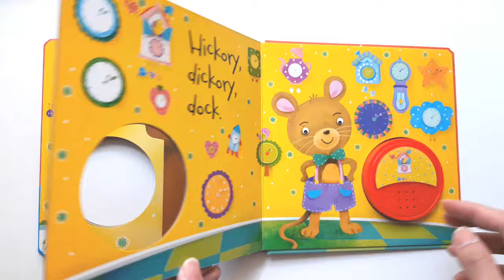Hickory Dickory Dock